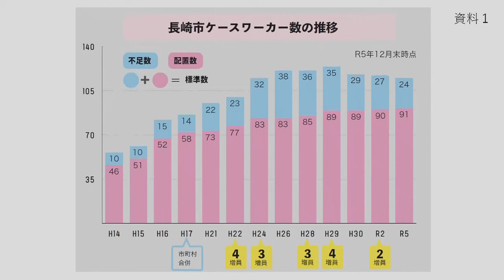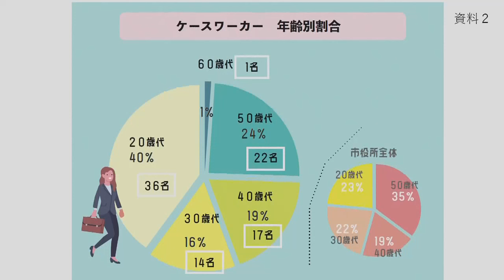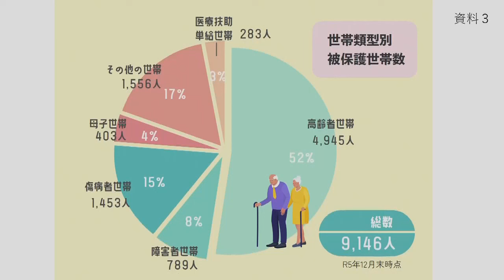長崎市議会 令和６年３月４日 阿部 のぞみ議員 一般質問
１　生活保護行政について
　（１）ケースワーカーの標準数と本市の配置状況
２　経済活性化について
　（１）アジアに向けた貿易拡大を支援する取組
３　長崎市ならではの教育の充実について
　（１）未来を担う子どもの育成